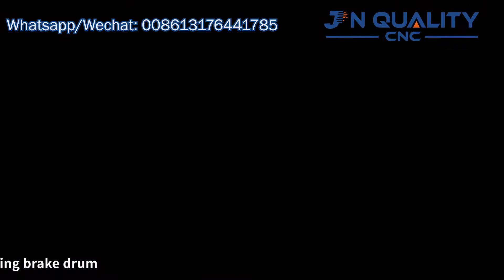JN Quality CNC Brake Disc and Drum lathe machine C9335A for Cars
General introduction:
This brake disc lathe machine C9335A is suitable for processing the brake disc and brake drum for all cars .We could connect the lathe machine with the brake disc and brake drum by using the wheel screws directly, it has the features of convenient installation, and high processing precision.

 Advantages:
1. Processing diameters:
Brake disc diameter: 180mm-400mm;
Brake drum diameter: 220mm-350mm

2. This brake disc and drum lathe machine adopts auto feeding moving cutter (forward and backword directions) via oil-free self-lubricating wear-resistant stainless steel ball screw.

3. When processing brake disc, the 2 cutters can be set seperatedly, much easy to operate.

4. Cutters with great rigidity can achieve rapid processing of milling (cutting), one cut can process 200-250 brake discs.

5. Adopts professional  220v, single-phase motor 750w with reducer, more powerful and high accuracy.

6. Updating industrial chain instead of belt for connecting motor and spindle, more powerful and no need to replace.

7. The base can be installed universal wheels, the machine can move easily and flexibly.